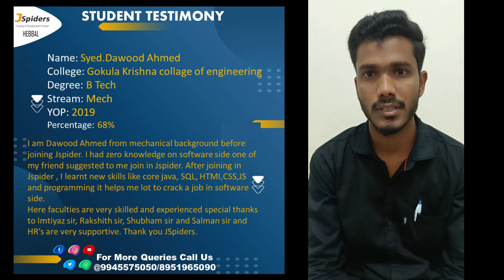Congratulations to Syed . Dawood Ahmed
We are wishing you lots of success and happiness in your new job. Best of luck to you!.
Attend classes conducted by JSpiders Hebbal and get placed in MNC